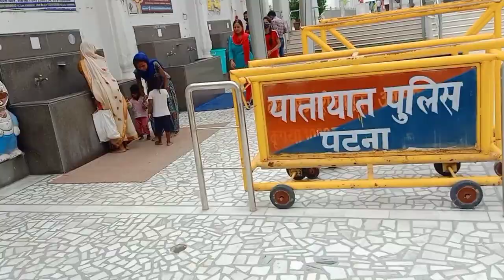Patna Sahib Guruduwara and Badi Patan Devi Mandir Vlog 2021 | First Patna Vlog With Family 💕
Hello Everyone,
I am so excited to show you Patna Sahib aur Patan Devi mandir vlog.